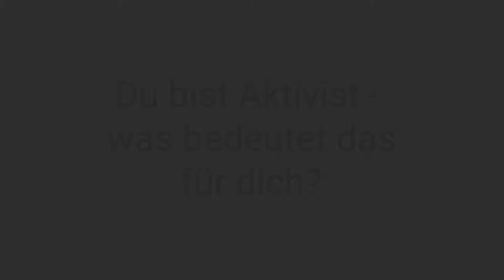Digitaler Aktivismus im ländlichen Raum? 3 Fragen an Daniel Domscheit-Berg | Turing-Bus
Daniel Domscheit-Berg vom Verstehbahnhof in Fürstenberg/Havel über (digitalen) Aktivismus im ländlichen Raum. Aufgenommen auf der Turing-Bus-Auftaktstation 2019